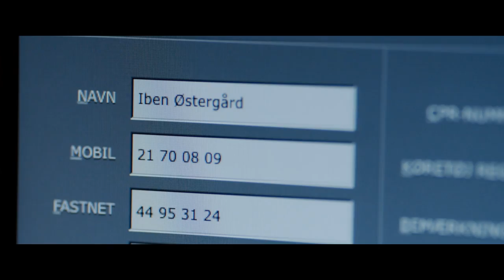THE GUILTY I Bande-annonce VF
THE GUILTY - Au cinéma le 18 juillet
Une femme, victime d’un kidnapping, contacte les urgences de la police.
La ligne est coupée brutalement.
Pour la retrouver, le policier qui a reçu l’appel ne peut compter que sur son intuition, son imagination et son téléphone.